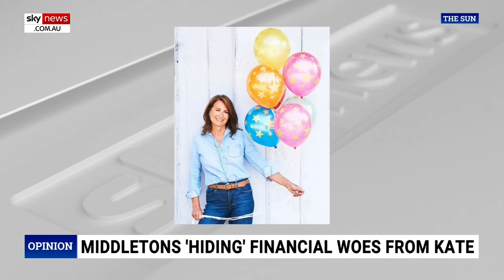‘Nothing but mental instability’: Diversity activist harasses Kate over cancer diagnosis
UCLA Director of Race and Equity Johnathan Perkins questioning Princess Kate’s cancer diagnosis shows “nothing but mental instability”, says ‘To Di For’ podcast host Kinsey Schofield.

Ms Schofield joined Sky News Australia host Rita Panahi to discuss Mr Perkins’ many tweets slamming the Royal Family while supporting Prince Harry and Meghan Markle.

“I mean it’s wild.”

“Get a life is really what I would tell this individual.

“But we need to look at his track record – when he was at the University of Virginia in 2011, he stirred race relations on campus by claiming in a letter to the student paper that he was racially profiled by campus cops; shortly after that he admitted to lying about the whole ordeal.”